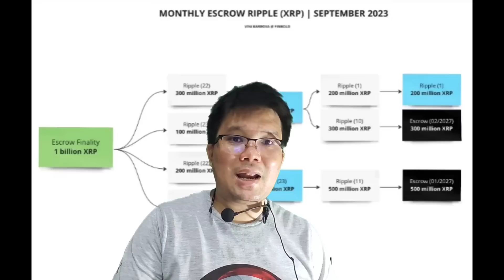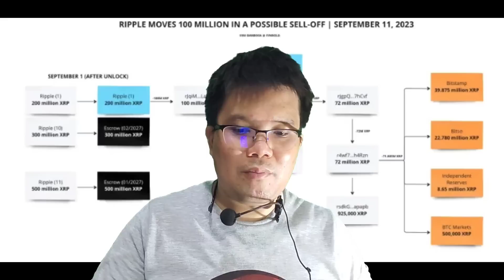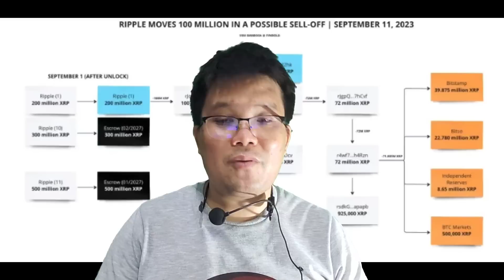จุดเริ่มต้น ชัยชนะครั้งยิ่งใหญ่ TERRA CLASSIC !?